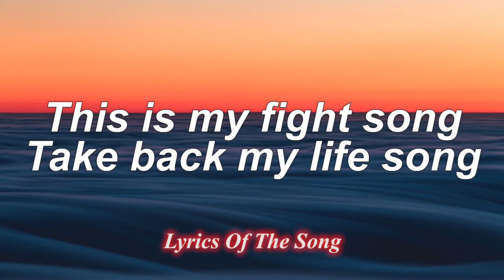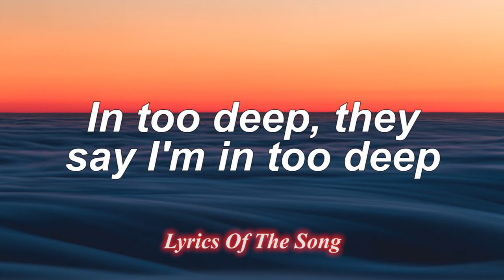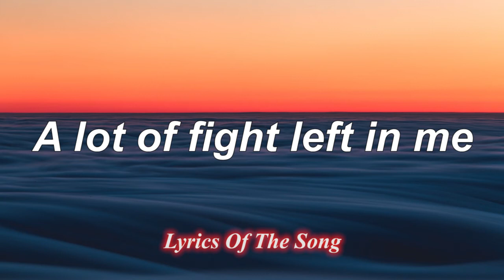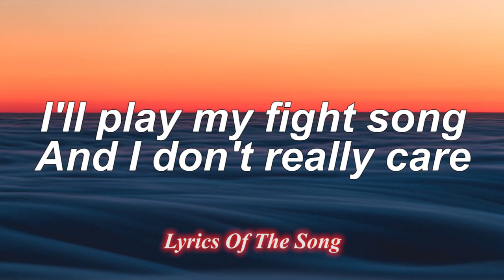Rachel Platten - Fight Song (Lyrics)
📄 Lyrics:

 Like a small boat on the ocean
Sending big waves into motion

If nobody else believes
'Cause I've still got

In too deep, they say I'm in too deep
And it's been two years
I miss my home
But there's a fire burning in my bones
Still believe, yeah, I still believe

Now I've still got a lot of fight left in me